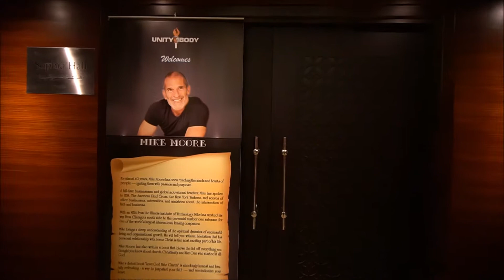Unity1Body Moments with Mike Moore (2017)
Mike Moore